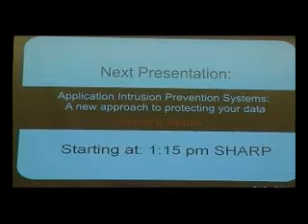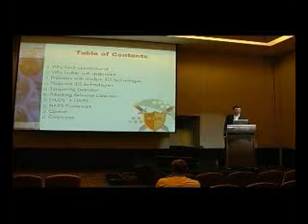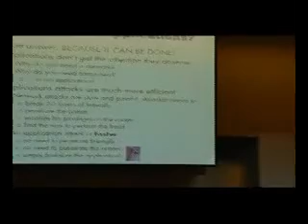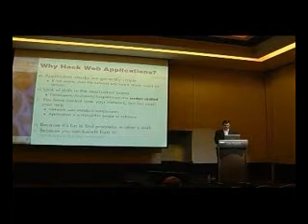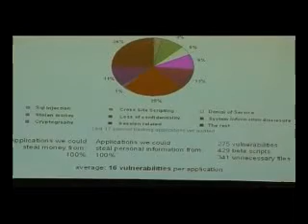Application Intrusion Prevention Systems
Intrusion detection systems have existed for the last 20 years, and trends have shifted from using HIDS to using NIDS. Unfortunately Host Intrusion Detection Systems can only see symptoms of intrusions on a single host or set of hosts if distributed, and Network Intrusion Detection Systems can only see symptoms of intrusions on network segments. Intrusion Prevention Systems are inline IDSes that attempt to prevent an attack IF and only IF it was detected in the first place.

Unfortunately today's attacks target web applications and there is very little a NIDS or HIDS would catch of these, because they examine lower level protocols and symptoms. Among others, we will examine what would and what would not get caught with today's IPSes. Moving forward, this presentation will propose a new approach to protecting your data from attackers: Application Intrusion Prevention Systems.

We will introduce important new concepts of Network based Application Intrusion Prevention Systems (NAIPS) and Application based Application Intrusion Prevention Systems (AAIPS), counterparts and complements respectively of HIPS, and NIPS. We will look at existing technologies that can be used towards our goal, and put forward a few concrete and effective methods that could be used to perform the application intrusion prevention. Finally we will look at the advantages and limitation of each method

Hopefully, this presentation will pave the way to a new generation of Intrusion Prevention Systems.

Speaker: Fabrice Marie